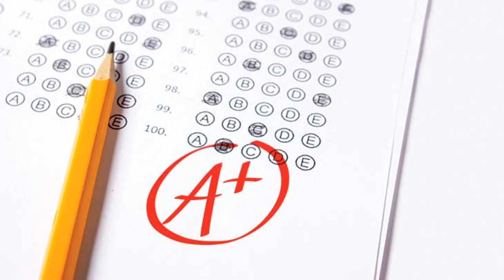Exam Subliminal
☾︎ Perfect score in every exam, quiz, tests
☾︎ Perfect points in every recitation
☾︎ Perfect points in every performance
☾︎ Highest grade in your batch in every subject
☾︎ Attract high grades even without studying
☾︎ Attract perfect scores
☾︎ Rank one in every quarter
☾︎ Schoolmate will be impressed
☾︎ You will be the school's proud
☾︎ Everything is easy
☾︎ Everything is possible
☾︎ Everything is reasonable
☾︎ You will be the smartest person
☾︎ You will be the genius person
☾︎ You will be the wisest person
☾︎ You will be a street-smart person
☾︎ Mathematics is easy for you
☾︎ Mathematics is too easy for you
☾︎ You can solve anything
☾︎ All kind of mathematics is too easy for you
☾︎ Calculus is too easy for you
☾︎ You can understand calculus topic in less than a minute
☾︎ Algebra is too easy for you
☾︎ You can understand algebra topic less than a minute
☾︎ Trigonometric is too easy for you
☾︎ You can understand trigonometric topic less than a minute
☾︎ Numbers are too easy for you
☾︎ You can solve number problems too fast
☾︎ You’re a mathematical genius
☾︎ You can learn all subject with superhuman speed
☾︎ You can learn all subject with ease
☾︎ Complicated problems won’t seem hard to you
☾︎ Your brain can carry a lot of information
☾︎ Your information will be in long memory
☾︎ You can remember things easily
☾︎ You can memorize things in a second
☾︎ You will have a photographic memory
☾︎ You can learn things at a superhuman speed
☾︎ You can learn programming too easy
☾︎ You can learn any language easily
☾︎ You’ll be a math genius
☾︎ You’ll be a computer genius
☾︎ You’ll be a medical field genius
☾︎ You’ll be a science genius
☾︎ You’ll be a technology genius
☾︎ You’ll be an all-around genius
☾︎ You’ll be a music genius
☾︎ You’ll be a superhuman genius
☾︎ You’ll be an academic genius
☾︎ High grades for every subject
☾︎ Perfect score quiz